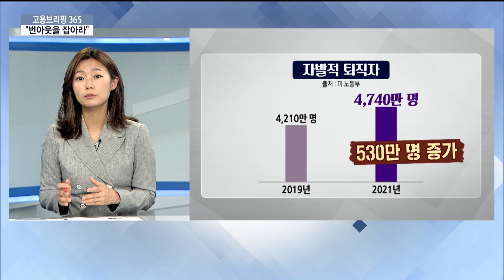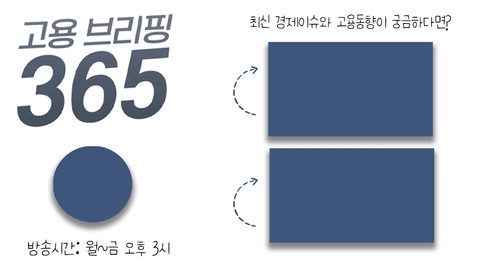“번아웃을 잡아라”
[오늘의 이슈픽] “번아웃을 잡아라”
지친 일상이 반복되다 보면 어느새 영혼까지 탈탈 털린 것 같다는 '번아웃' 상태가 되기 쉬운데요. 특히 코로나 팬데믹 이후 번아웃 증후군을 호소하는 직장인이 전보다 늘면서, 기업들이 직접 직원 마음 챙기기에 나섰는데요. 이슈픽에서 짚어봅니다.

👩🏻 MC : 김나연 아나운서
🧑🏻 출연자 : 신새롬 기자